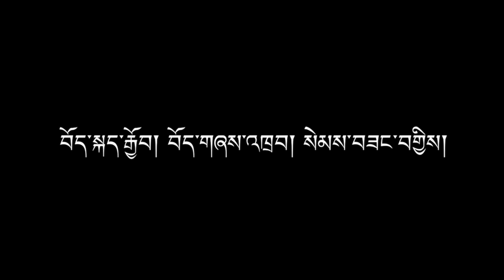ཁེ་ན་ཊའི་ལོ་གསར་ཚེས་གཅིག་གི་སྒོར་གཞས་ཆེན་མོ།-༢ 🇨🇦The Renowned Toronto Losar Gorshey 2023 part-2